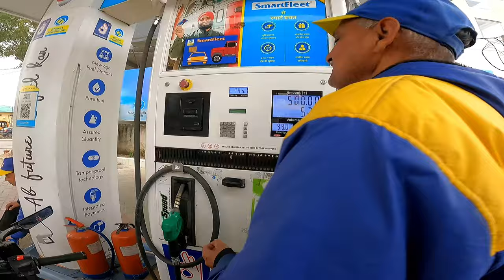NEED YOUR SUPPORT 💔@AniketBhatia.9916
BIKE KHARAB HO GAYI HAI AP LOGO KA SUPPORT CHAHIYE PLZZ ISS VIDEO KO SHARE KARO ZYADA SE ZYADA 🥲💔